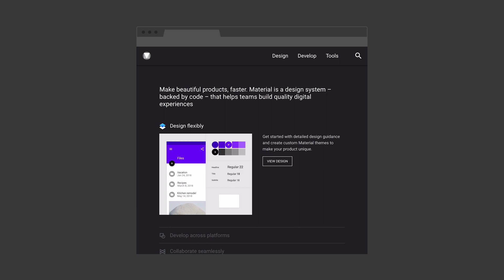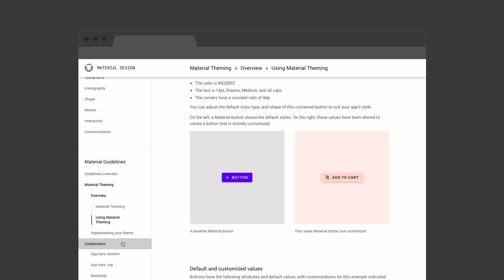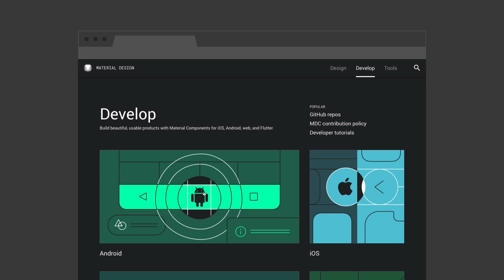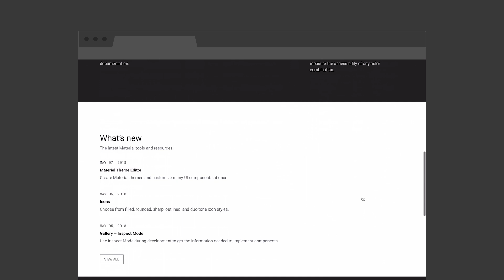The New Material.io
Discover what’s new with Material.io with a walk through of the new Design, Develop, and Tools landing pages. Learn how to access our Tools and Material Studies available to designers and developers.

Follow us @materialdesign